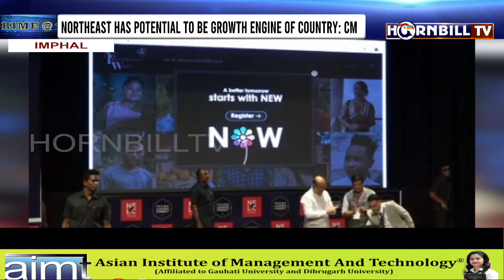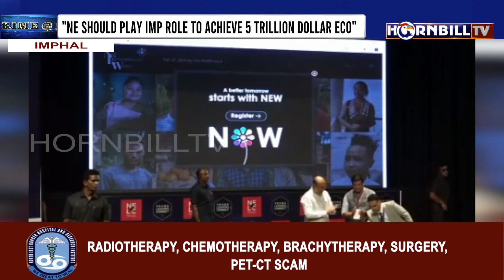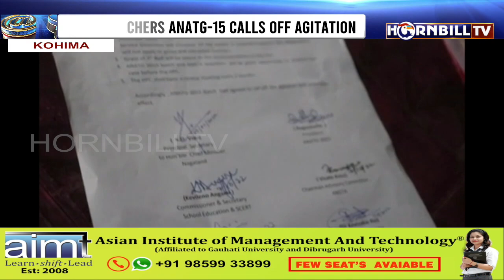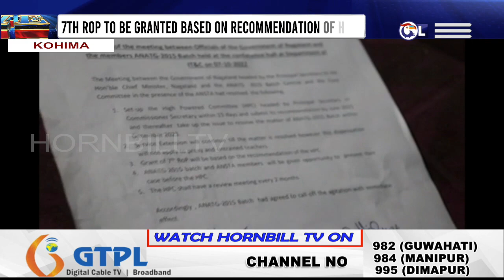HORNBILLTV PRIME @ NINE | 07th OCTOBER 2022